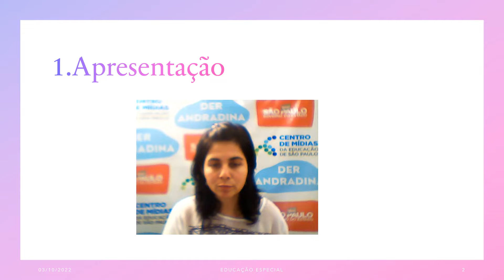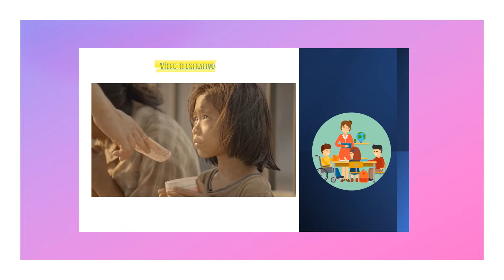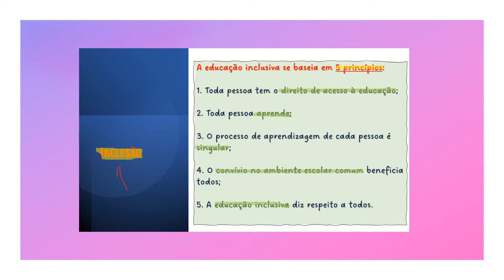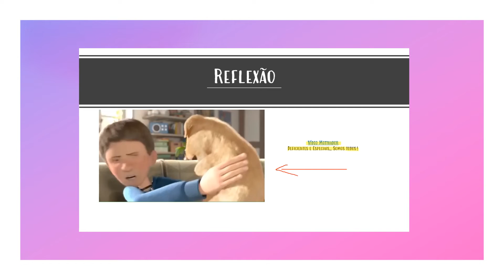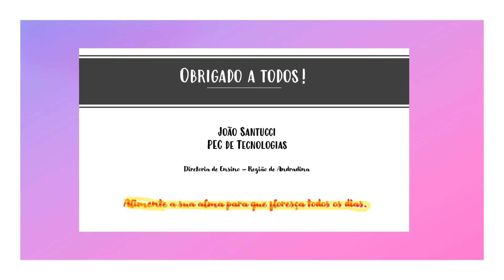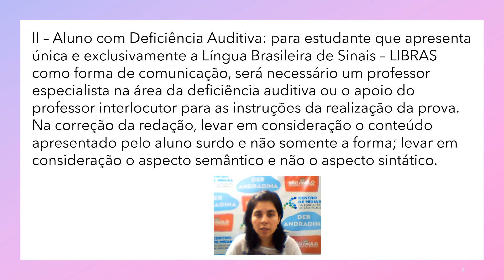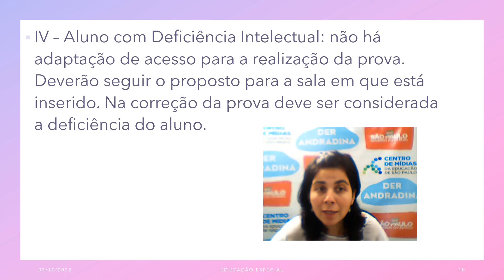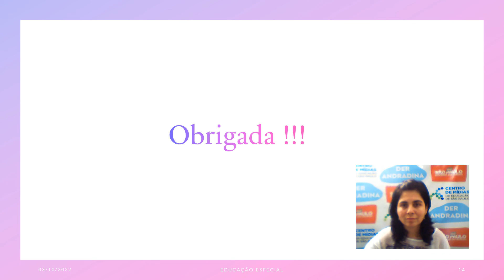ATPC – Educação Especial outubro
ATPC - Educação Especial - 03/10 a 07/10/2022
Diretoria de Ensino Região de Andradina
PEC - Dyane Graciele Rojanski Portugal